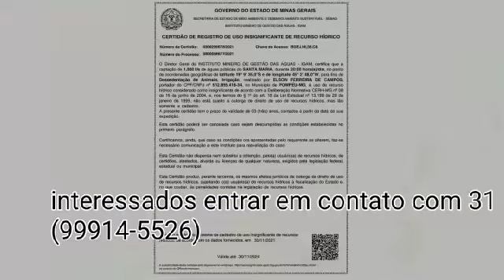linda fazenda de 108 hectares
fazenda com toda estrutura pronta  várias nascentes 17  barragens toda dividida em piquetes poucos km da cidade de pompeu MG